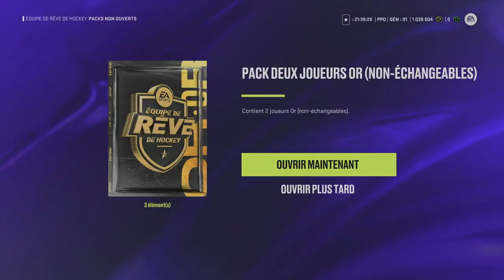On ouvre nos paquets de la semaine. On a fini Elite 1, voyons ce que ça donne. QC | FR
Dans ce vidéo, on nos packs que nous avons eu cette semaine!

et vous? Qu'avez vous eu dans vos packs ?!

Merci !